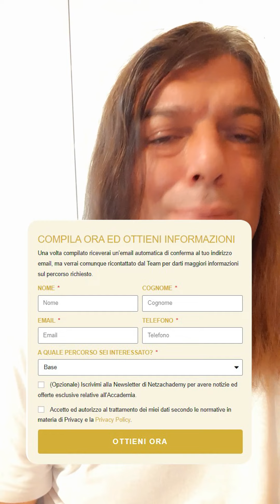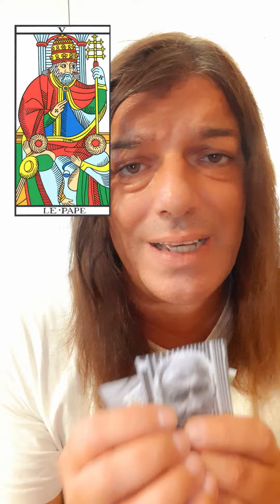ATTACCHI DI PANICO? LA SOLUZIONE PUÒ STARE IN UN SEMPLICE RITUALE | netzachademy.net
► ► OTTIENI ORA IL TAROCCO DEL PAPA IN FORMATO STAMPABILE

► ► OTTIENI I MATERIALI DELLE PRECEDENTI LIVE PRIVATE SU ZOOM

► ► VUOI UN INCONTRO PRIVATO CON ME? RICEVI ORA MAGGIORI INFORMAZIONI

► ► SEI UN OPERATORE O TI PIACE IL MONDO OLISTICO?

In questo video esploriamo gli attacchi di panico sotto una lente diversa, decodificando il misterioso linguaggio dell'inconscio. Scopriamo il significato nascosto dietro la parola "panico" e come l'assenza di figure parentali può influenzare l'equilibrio emotivo. Attraverso la numerologia e la matrice BASE 5, vediamo l'importanza delle figure paterna e materna. Infine, condivido un metodo unico e simbolico per affrontare e comprendere meglio questi attacchi. Unisciti a me in questo viaggio di scoperta e introspezione